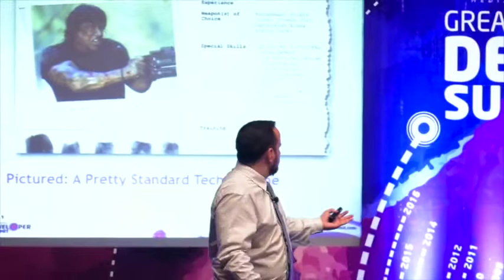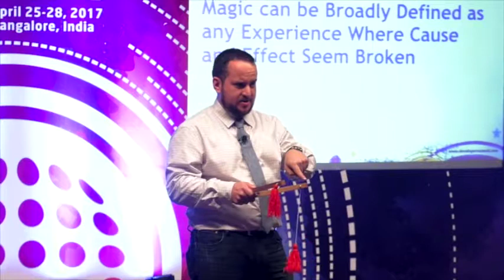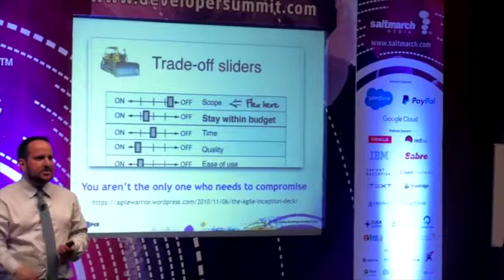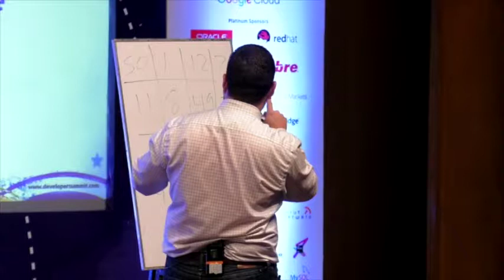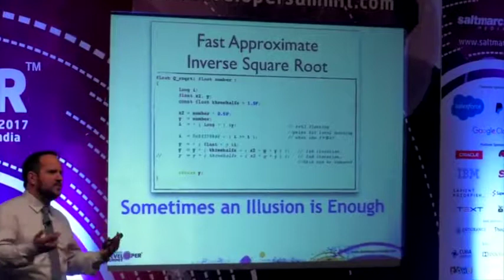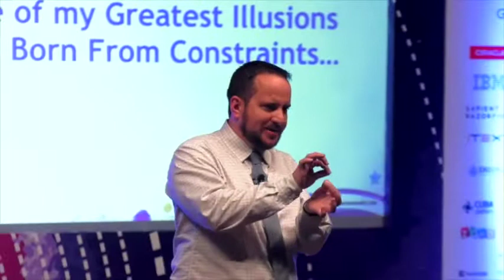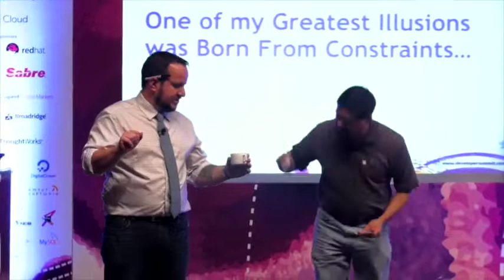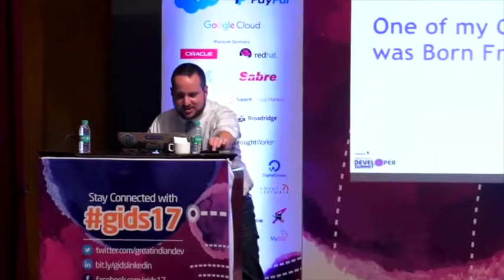The Pursuit of Perfection in Engineering and Art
Topic: The Pursuit of Perfection in Engineering and Art
Speaker: Michael Carducci
Event: Great Indian Developer Summit 2017
Day 2 - GIDS.Java / Dynamic Lang (Wed, 26 April 2017)